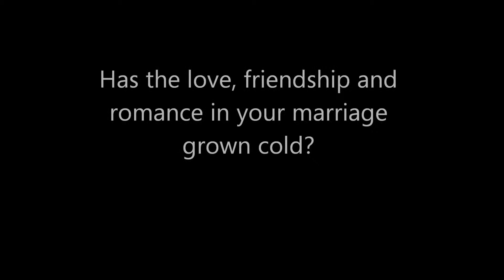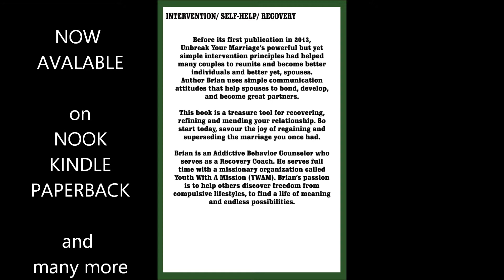BOOK TRAILER Unbreak Your Marriage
The book trailer for Unbreak Your Marriage: Reconnect Your Marriage In 31 Days- Wookbook